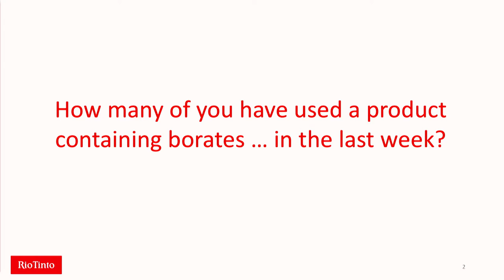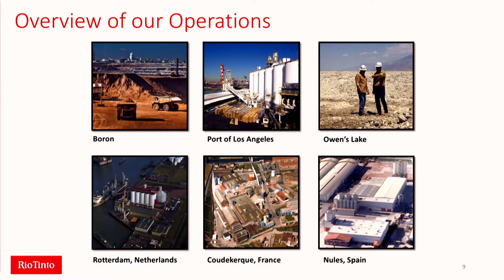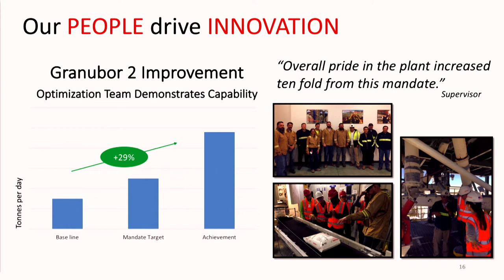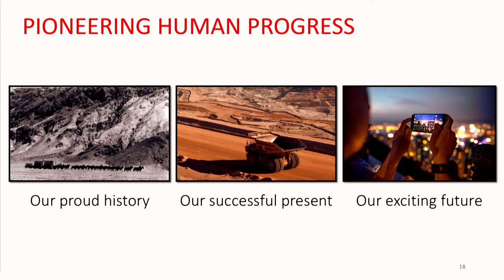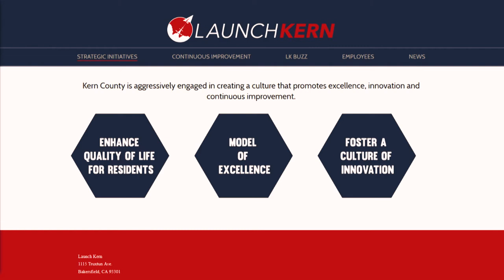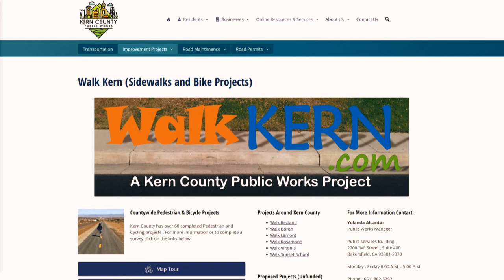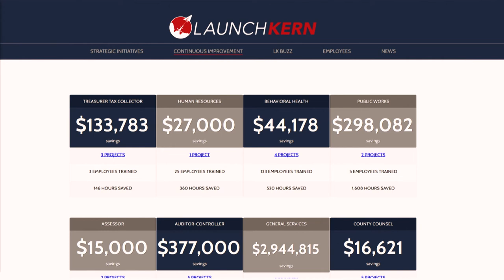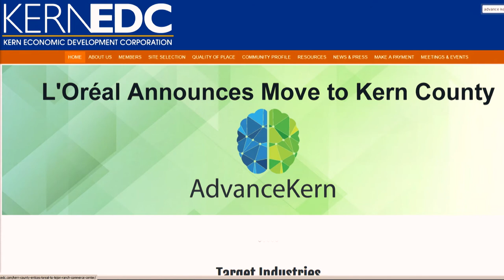2019 State of the County Address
Held January 30 at the Kern County Fairgrounds